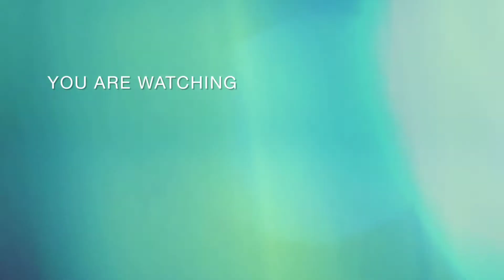ADVANCED MANDALA FILLERS Part 2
Hello friends 🌼

So, today's tutorial is all about, Advanced Mandala fillers..!!

First of all, what is the difference between mandala pattern and mandala filler?
Mandala pattern are the shapes that we draw in a mandala.Patterns are of different shapes and types.
Fillers are those that are drawn within the shapes or patterns..

So this video is all about fillers.. advanced Mandala fillers!!

Thanku 💖